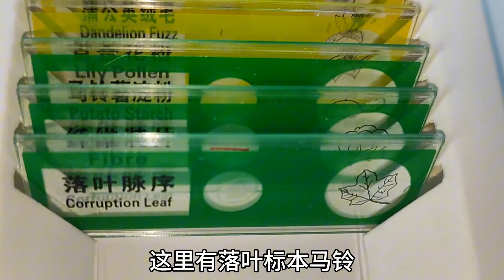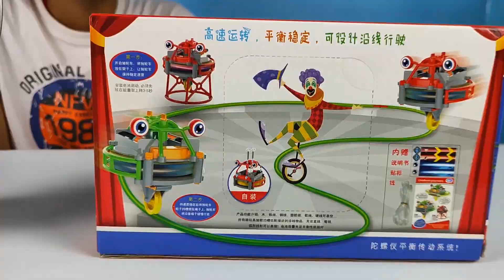小泽在玩蜡笔小新放屁气球玩具，赛罗又变出一个不倒翁独轮车玩具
亲子教育，宝宝乐园，专注孩童乐趣。小泽与奥特曼的小故事。
Parent-child education：Ozawa and Ultraman's story